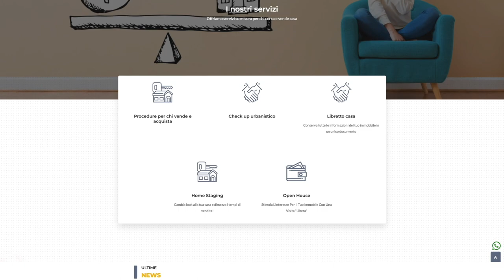L' HOME STAGING della LR Immobiliare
HOME STAGING

Nel mercato immobiliare bisogna essere sempre al passo con i tempo ed investire in strumenti nuovi di marketing.

LR Immobiliare utilizza ormai da anni il servizio di HOME STAGING, l’arte di valorizzare le proprietà immobiliari, migliorandone l’immagine in modo da favorirne la vendita nel tempo più breve possibile e al miglior prezzo.

I tempi di vendita attuali di un appartamento in Italia sono mediamente circa 180 giorni, ma è stato riscontrato che l’Home Staging è in grado di abbattere questa tempistica facendoli scendere a circa 40 giorni.

Il processo di acquisto di una casa si gioca tutto nei primi 60 secondi, analogamente ad una sorta di “colpo di fulmine”. L’Home Staging è in grado di favorire questo “innamoramento” da parte del potenziale acquirente, attraverso alcuni semplici, ma sapienti ritocchi. Cambiare il posizionamento dei mobili, togliere di mezzo oggetti superflui, riorganizzare gli ambienti in modo ordinato, aggiungere un tappeto colorato, una tenda o un grande specchio possono rendere un’abitazione più gradevole. Sembra facile, ma occorre avere un occhio esperto, abitare per tanto tempo la stessa casa fa perdere obiettività su ciò che si deve cambiare per migliorarla e quindi venderla più velocemente e al giusto prezzo di mercato.

Imprese costruttrici
Imprenditori e Manager di PMI
Investitori italiani/stranieri